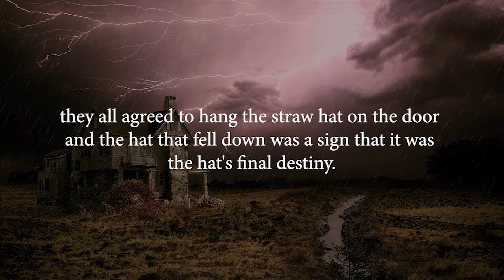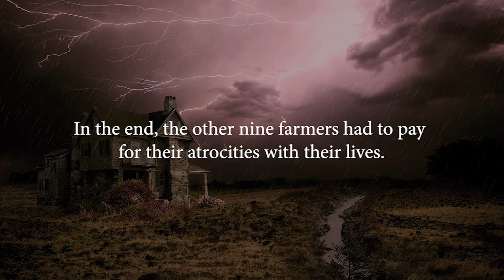An Inspirational Story Struck By Lightning?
Lightning is a naturally occurring electrostatic discharge during which two electrically charged regions, both in the atmosphere or with one on the ground, temporarily neutralize themselves, causing the instantaneous release of an average of one gigajoule of energy.This discharge may produce a wide range of electromagnetic radiation, from heat created by the rapid movement of electrons, to brilliant flashes of visible light in the form of black-body radiation. Lightning causes thunder, a sound from the shock wave which develops as gases in the vicinity of the discharge experience a sudden increase in pressure. Lightning occurs commonly during thunderstorms as well as other types of energetic weather systems, but volcanic lightning can also occur during volcanic eruptions.
don't forget to watch this one